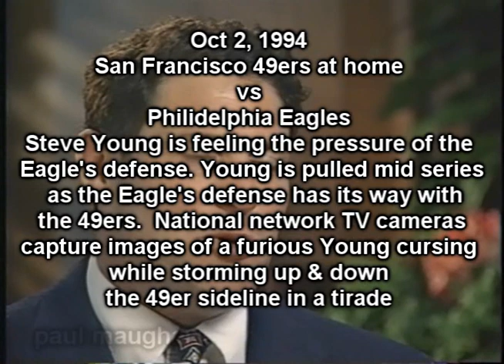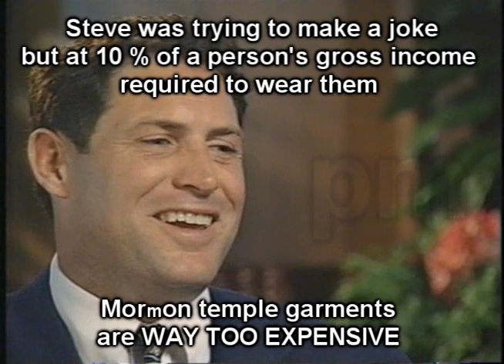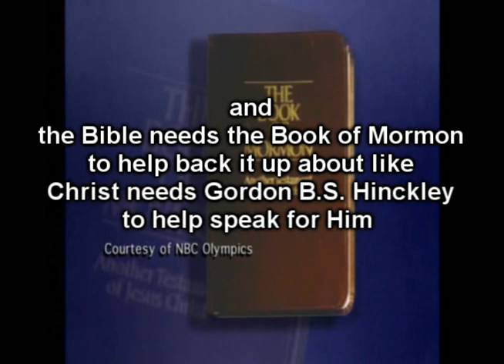PROUD MOMENTS OF MORmON TV: PEE GIRL MARIE OSMOND v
Using the road side restroom is one thing, making sure the world hears about on a TV show. well thats MARIE OSMOND & her Pee Fetish.